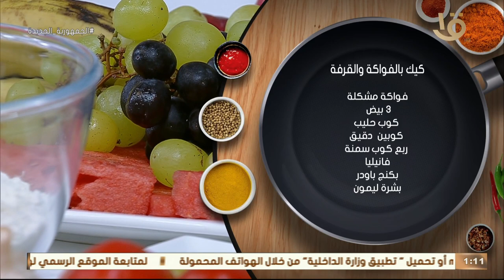أكلة أمي | “كيك بالفواكه والقرفة” .. سهله وبسيطة وطعهما روووعه